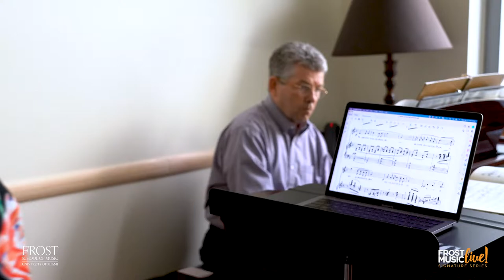A Familiar Stage—Sandra Lopez and Alan Johnson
The New York Times calls her voice, “meltingly beautiful.” Opera News says it is “a dark-hued lyric instrument capable of considerable emotional power.” Lopez has performed internationally to great acclaim. She shares the stage with Drama Desk winner and Frost Professor Alan Johnson. The program includes operatic repertoire drawn from signature roles created by Lopez's MET Opera performances. They will perform Italian repertoire and songs by women composers. This is Lopez’s first faculty voice recital since her 2019 Frost appointment.